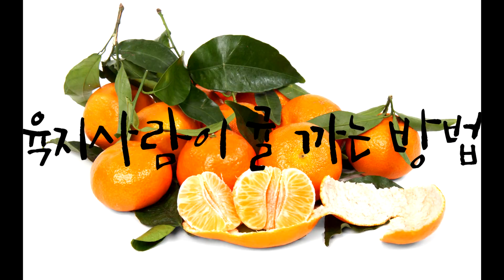제주도민과 육지사람의 귤 까는 방법이 다르다 ?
귤 까는 방법이 다릅니다.

잘 보시고 편한것으로 까서 맛나게 드세요